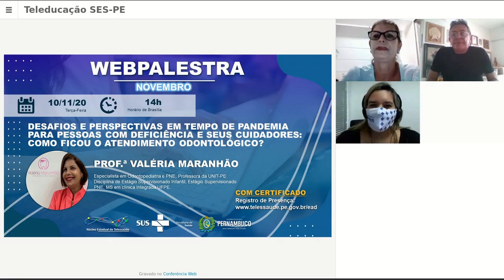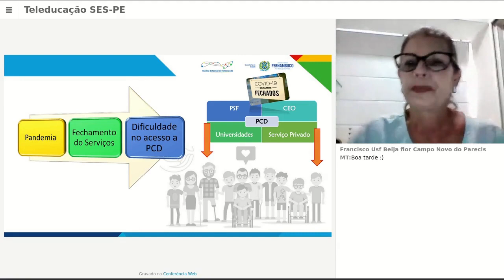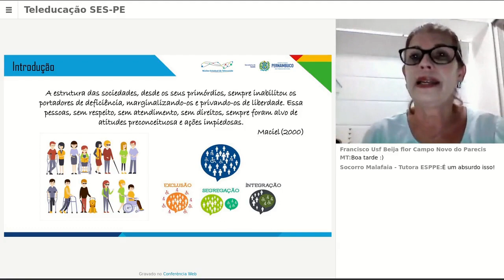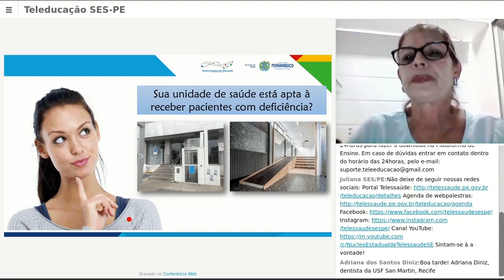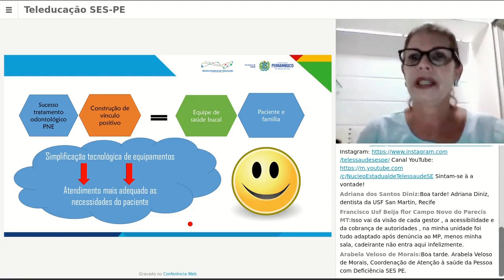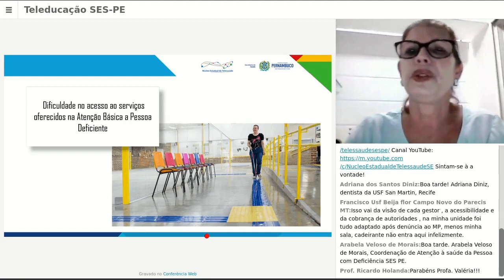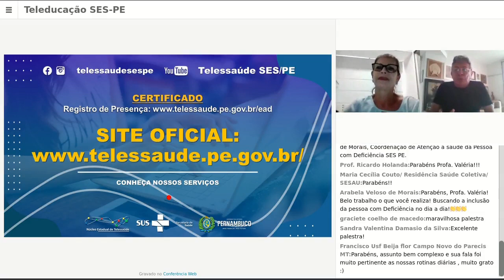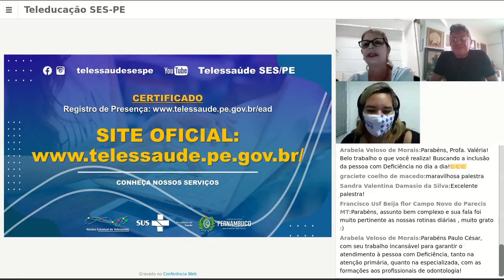📣WEBPALESTRA 💻Desafios em tempo de pandemia p/ pessoas com deficiência: O atendimento odontológico?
Profa Valéria Maranhão
Especialista em Odontopediatria e PNE, Professora da UNIT-PE Disciplina de Estágio Supervisionado Infantil, Estágio Supervisionado PNE, MS em clínica Integrada UFPE

Núcleo Estadual de Telessaúde de Pernambuco
Secretaria Estadual de Saúde de Pernambuco